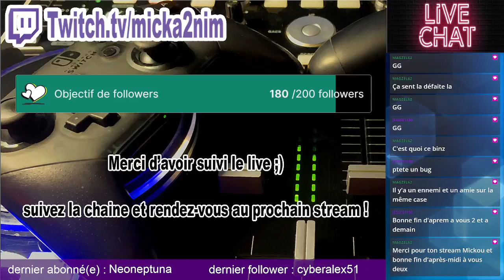[FR] Replay : Evoland 2 (5/8)